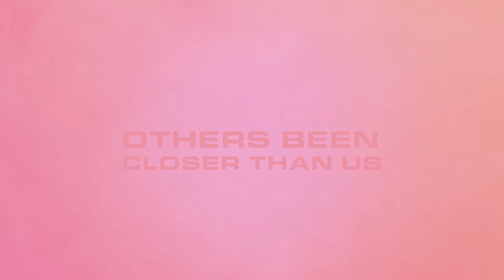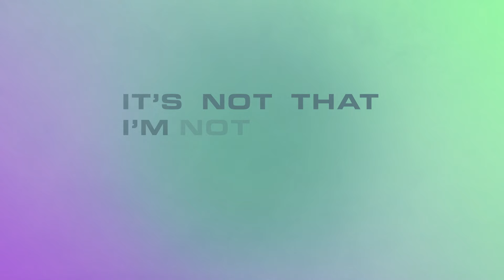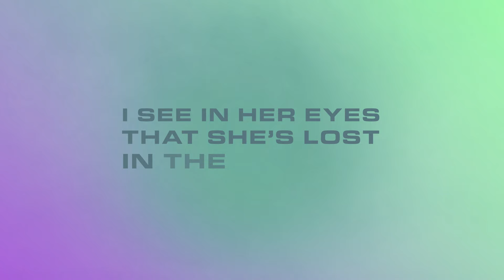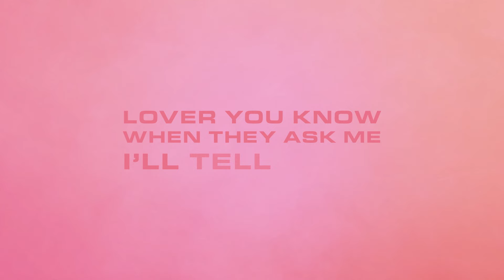Romy - Loveher (Lyric Video)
Video created by Rose Pilkington